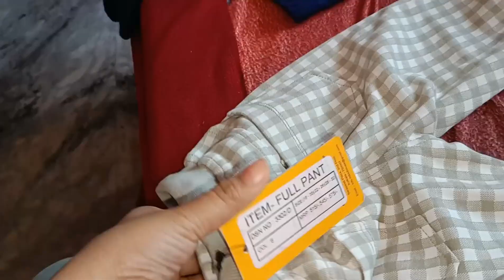बेटी की विदाई सबको रुला गई 🥺 !! Mr&MrsGusain Vlog | ❤️ !! Pahadi lifestyles Vlog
garhwali comedy
garhwali comedy natak
garhwali comedy status video
garhwali comedy cartoon
garhwali comedy shayari
garhwali comedy jagar
garhwali comedy titli
garhwali comedy maithili
garhwali comedy ghanna bhai
garhwali comedy ramleela
garhwali song
garhwali gane
garhwali bhajan
garhwali geet
garhwali film
garhwali song download
garhwali nath
garhwali song 2022
garhwali jagar
garhwali comedy
garhwali video
garhwali comedy
garhwali comedy videos funny
garhwali comedy movies 2022
garhwali comedy status
garhwali couple dance
garhwali comedy king
garhwali comedy new
garhwali comedy song
garhwali comedy cartoon
garhwali कॉमेडी
garhwali comedy ramleela
garhwali cover songs
garhwali comedy film new
garhwali song garhwali song
song garhwali
garhwali video garhwali video
garhwali video
garhwali gana
garhwali gana garhwali gana
garhwali song download
garhwali film
garhwali gane
garhwali gane garhwali gane
gane
geet
garhwali geet
bhajan
garhwali bhajan
garhwali mp3 song
garhwali picture
garhwali song mp3 download
garhwali new song
garhwali movie
garhwali video mein
garhwali ladki
garhwali song video
video song

cream powder garhwali song
sapna syali garhwali song download
balma garhwali song download
new garhwali song 2022 dj
chori chandra garhwali song download
garhwali mata ke bhajan
gadwali gane
garhwali bhajan lyrics
narendra singh negi ke garhwali gane
veer chandra singh garhwali yojana
garhwali dress female
garhwali natak
garhwali dress
garhwali kirtan
garhwali shayari
garhwali topi
bhajan
garhwali bhajan
garhwali kavita